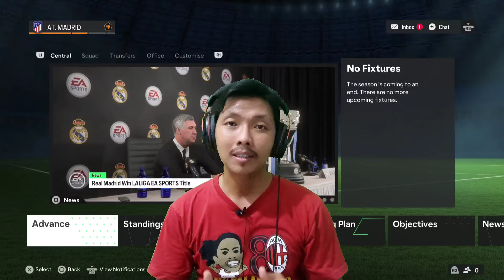Evaluasi tim, Karius inginkan perubahan di Atletico Madrid. FC 24 Career mode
Setelah Burkardt terpilih sebagai pemain terbaik tahun ini, Karius langsung mengadakan evaluasi dan mengindikasikan dia ingin ada perubahan di Atletico musim depan.. Yuk langsung tonton video nya ya..

Jadwal Upload
- TNTM Loris Karius: setiap hari, jamp 16:00/17:00 WIB